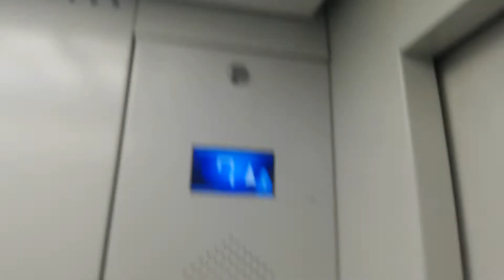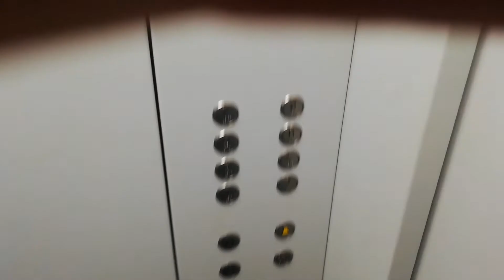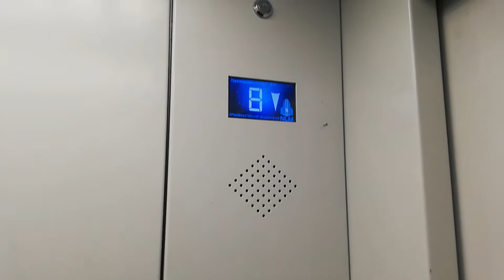Пассажирский лифт, v=1 м/с, NLM-(2019 ), Q=400 кг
Челябинск адрес улица копейское Шоссе 39а подъезд 1 инфа о лифте завод нижегородлифтмаш год лифта 2020 года двигатель А5МН 160 приказник NLM вызывники NLM инфа о доме год дома 1984 года серия??? Квартир 108 этажность 9 этажей управляющая компания ООО ук "Ремжилзакачик" домофон beward dks15122 домофон (стоял) факториал дм-20 (RFlD) скорее всего стоял самарканд